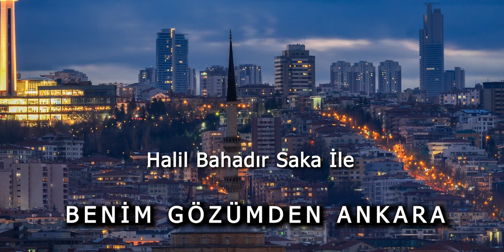Sivas Altınyayla Şehit Hasan Subaşı Küçükyurt Ortaokulu Öğrencilerinden Seymen Gösterisi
23 Nisan Ulusal Egemenlik ve Çocuk Bayramı’nda Sivas’ın Altınyayla İlçesi'nde Şehit Hasan Subaşı Küçükyurt Orta Okulundaki öğrenciler büyük bir gösteri sergiledi. Ankara Altındağlı olan Okul müdürü Halil Sayılır Hoca ve Ankara kulübü Derneği Çankaya Şube Başkanı Halil Bahadır Saka’nın ortak çalışmasıyla yapılan gösteride 10 çocuğa Seymen kıyafeti giydirildi. Çocukların sergilediği Misket ve Atım Arap oyunlarını tüm Altınyayla halkı seyretti. Çocuklar gösteriye hazırlanırken canlı görsellerle ve videolarla hem oyunları hem de Seymen kıyafeti giymeyi öğrendiler.  Etkinlik için yapılan bağışın tamamı Halil Bahadır Saka tarafından karşılandı. Daha sonra etkinlikte gösteri yapan öğrenciler Ankara Kulübü Derneği Çankaya Şubesi’nce ağırlanacak.
Katkılarından dolayı Gürlek Otantik Giyim’e teşekkür ederiz.